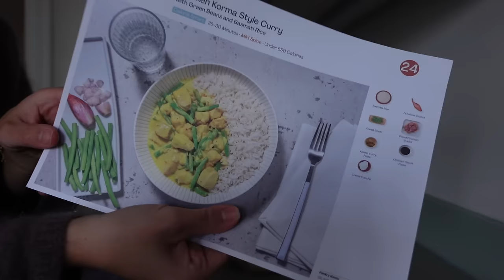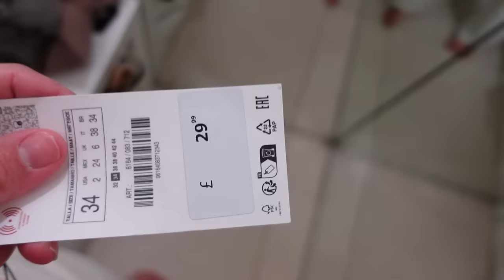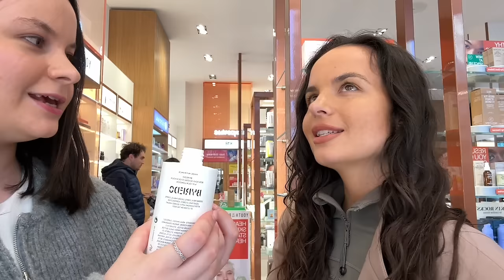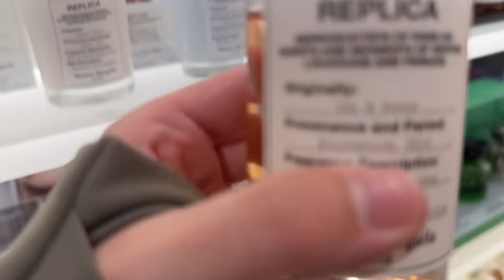VLOG- Q&A, why we moved! More babies? And shopping trips Ayse Clark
Don’t forget to check out hellofresh below!!